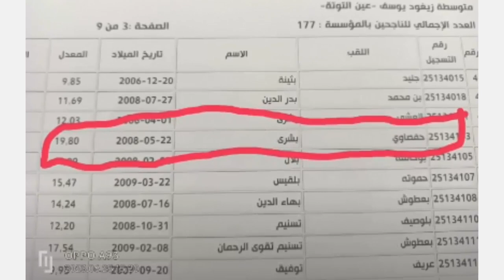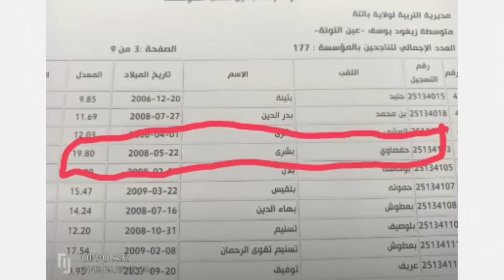شاهد بالفيديو التلميذة لوصيف تتحصل على أعلى معدل في شهادة التعليم المتوسط البيام 2023 شوف ردة فعلها